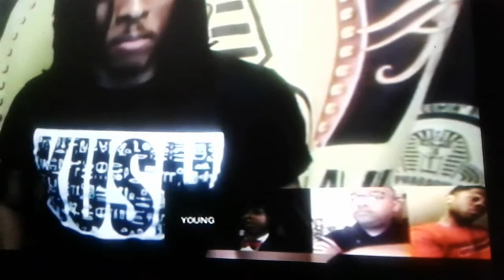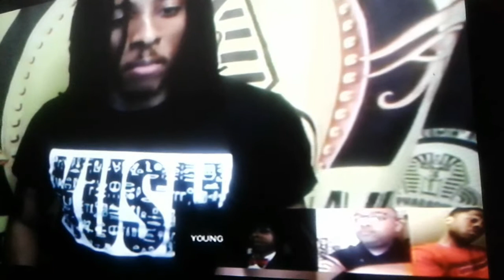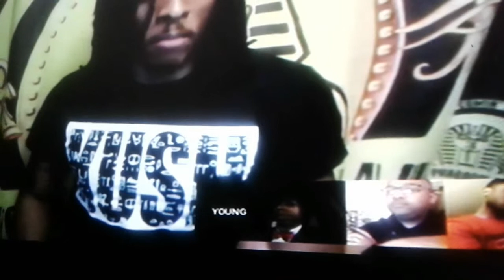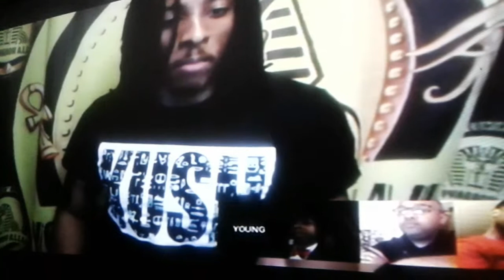Soul's Expressions: Detroit City Wise, a code of conduct for Black Unity and Black Power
Allah's 24/7 GODSKOOL 101